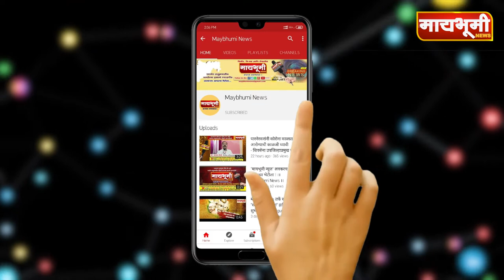मंगरुळ येथील रक्तदान शिबिरामधे १७९ जणांनी केले रक्तदान...